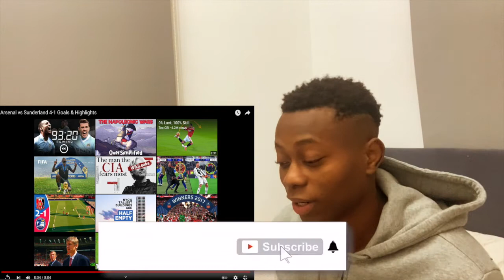FOOTBALL "ANALYST" REACTS TO ARSENAL VS SUNDERLAND (NKETIAH ON FIRE"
if you enjoyed the reaction, please kindly smash a like on the video and tell me what you want me to react to. Thank you very much.